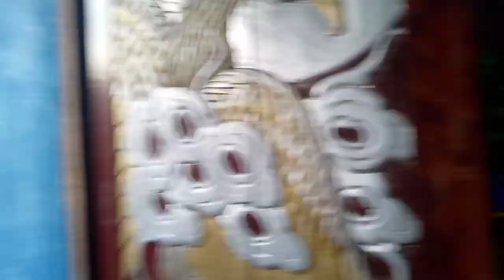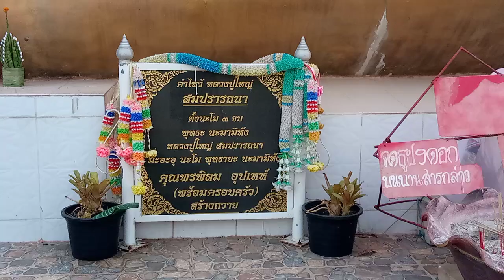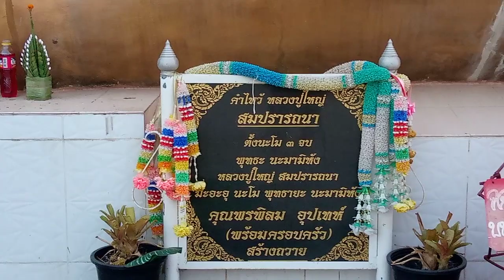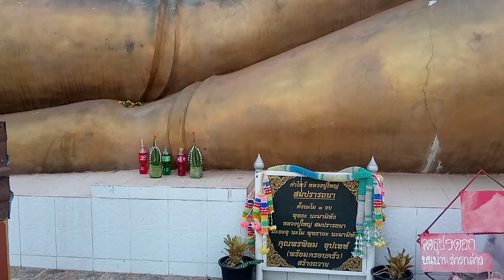เอาเงิน100ไปแลกเงินล้านปู่ใหญ่บอก